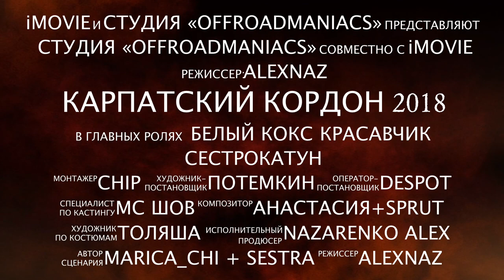Карпатский Кордон 2018+